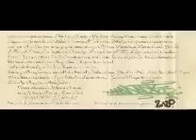Kritica y mensaje Representa hip hop (1997)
Cuarto tema de la maketa La KYM reparte de Kritica y mensaje rap de murcia vieja escuela